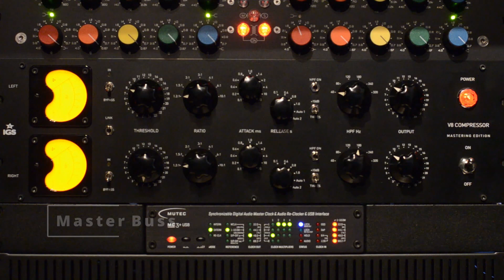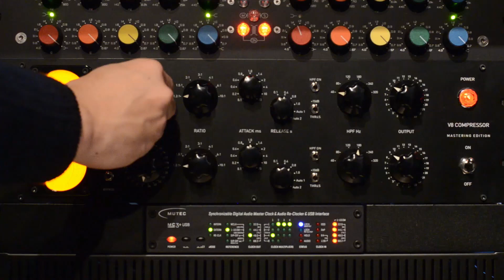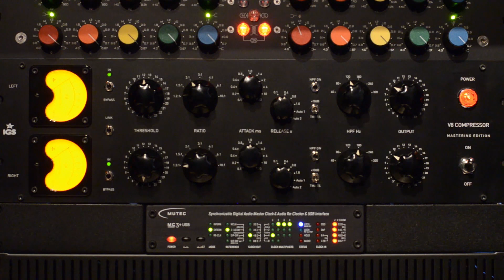IGS Audio V8 DEMO by A&M Group Inc,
This video is brought you by A&M Group Inc, from Japan. We introduce you IGS Audio V8 (Full-Discrete Stereo VCA Compressor) with sound sample.

IGS Audio日本国内総代理店のA&Mグループ株式会社がお届けする、サウンドサンプルです。今回はV8をご紹介します。